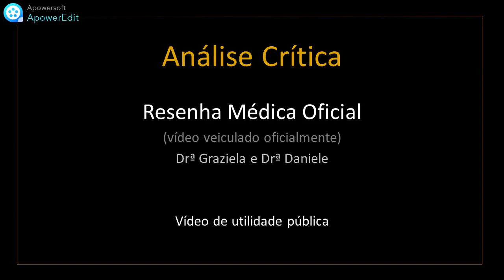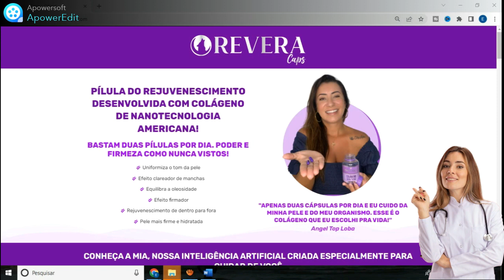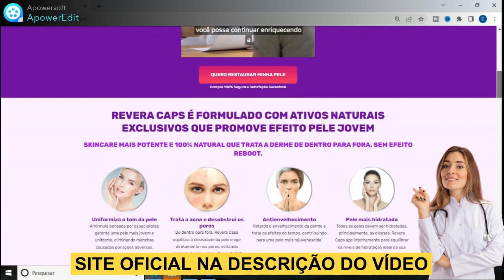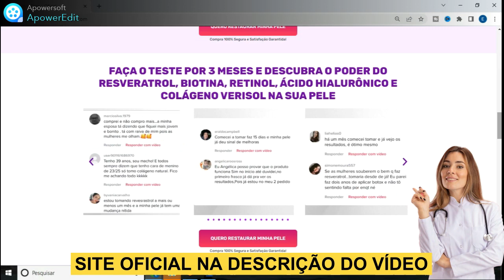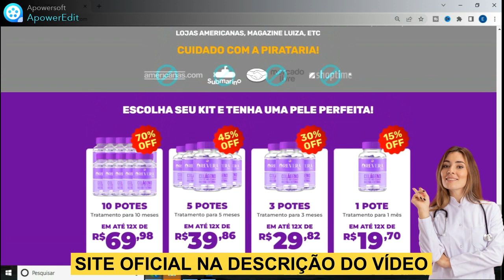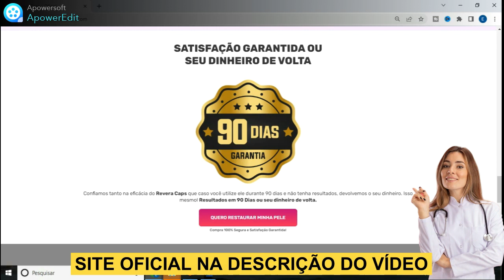REVERA CAPS Revera Caps funciona? ((CUIDADO!)) REVERA CAPS ORIGINAL.Revera Caps resenha.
REVERA CAPS Original

Se você tem dúvidas como:
Revera Caps funciona?
Revera Caps vale a pena?
Revera Caps é bom mesmo?
Revera Caps para que serve?
Revera Caps funciona mesmo?
Revera Caps como tomar?
Revera Caps onde comprar?
Revera Caps resultados
Revera Caps reclame aqui
Revera Caps resenha
Revera Caps original

Assista este vídeo até o final!

REVERA CAPS FUNCIONA?
Revera Caps funciona mesmo! Muitas famosas estão usando, e quem usa diariamente possui efeitos surpreendentes, de acordo com os estudos.

REVERA CAPS É BOM?
Sim, o Revera Caps é bom, mas para que ele funcione, você precisa fazer o tratamento da forma correta. O ideal é também, durante o dia ingerir muita água para ajudar nos efeitos, ou seja, Revera Caps resolve.

Quem usou, indica. Revera Caps vale a pena, e muito!

Cuidado! Comprar Revera Caps somente no site oficial, o link do site oficial deles está logo acima.

O Revera Caps funciona, e os resultados são rapidamente percebidos. É indicado para pessoas que possuem marcas fortes de expressão, rugas causadas pela idade da pele, celulites, dentre outros, portanto não basta fazer uso experimental, para ter resultado bem evidente deve fazer o tratamento por pelo menos 2 meses.

REVERA CAPS COMO USAR?
A fórmula de Revera Caps foi desenvolvida por especialistas em estética corporal e funcional. O composto é de absorção sublingual, as gotas são depositadas embaixo da língua. Obtendo rápida absorção pelo organismo. Especialistas em dermatologia recomendam o uso diário de Revera Caps. Para começar a ter resultados visíveis é preciso utilizá-lo diariamente por no mínimo 2 meses, pois assim haverá um resultado definitivo de rejuvenescimento.

REVERA CAPS ANVISA
As fórmulas de Revera Caps são desenvolvidas por especialistas e comprovadas para apoiar o corpo. Os ingredientes que compõem sua fórmula são testados e comprovados como tendo efeitos incrível no rejuvenescimento da pele.